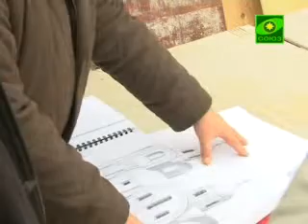Кинофестиваль «Лучезарный ангел»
В программе международного кинофестиваля «Лучезарный Ангел» будут представлены документальные, художественные и анимационные фильмы из разных стран. Объединяет их одно -- это добрые фильмы.

Фильмы, которые будут показаны на фестивале, прошли строгий отбор. Для конкурсной программы из 400 представленных фильмов было отобрано 70, но представители духовно-экспертного совета не ставили себе цель выбрать только православное кино.

Критерии, по которым отбирались фильмы, внеконфессиональны, внерелигиозны. Ведь основные нравственные ценности одинаковы в любой культуре.

Фестиваль «Лучезарный Ангел» проходит в киноцентре на Красной Пресне с 3 по 7 ноября. Посетить его смогут все желающие